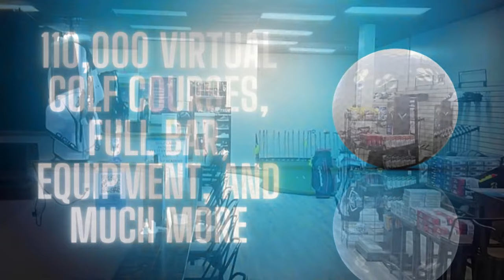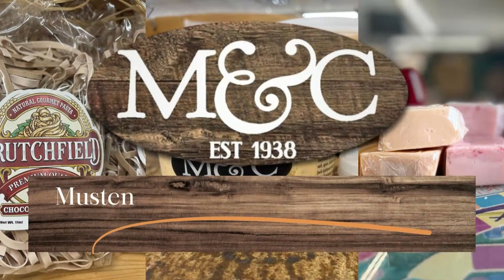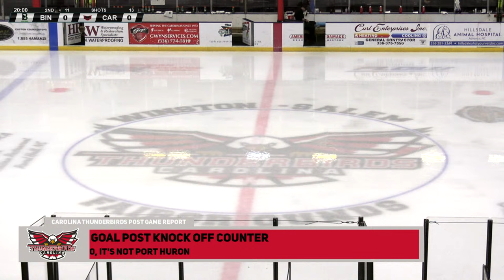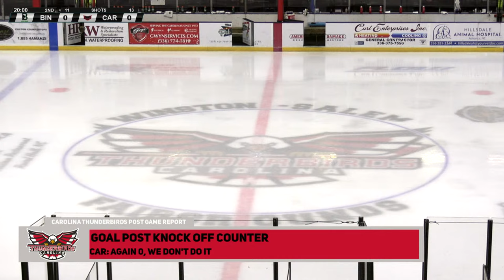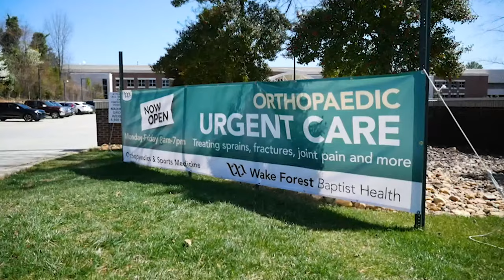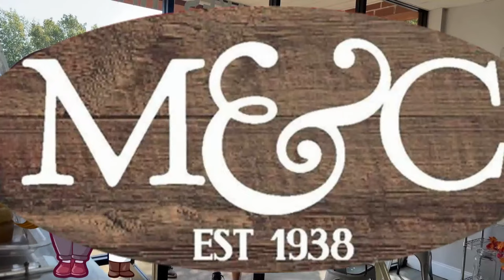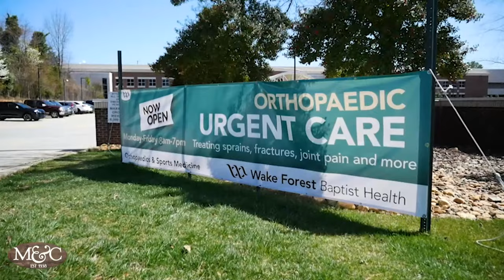Binghamton Black Bears vs Carolina Thunderbirds (G14, 12/8/23) from Winston-Salem, NC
For the second time this year, two of the top teams in the FPHL prepare to battle as the Carolina Thunderbirds host the Binghamton Black Bears live from the Annex in Winston-Salem, North Carolina. The Thunderbirds and Black Bears split the first two meetings of the season in Binghamton last month, and now begin a two-game series this weekend in their final regular season matchups of the year.